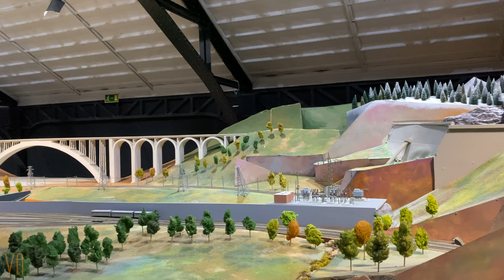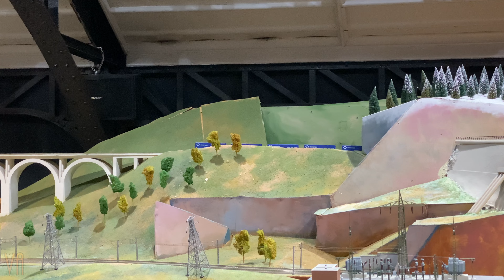[4K-60] Territorio Ferroviario - Museo del Ferrocarril de Madrid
Realizada por el Centro de Estudios y Experimentación de Obras Públicas (CEDEX) en 1998, con motivo del 150 aniversario del Ferrocarril en España, 'Territorio Ferroviario’ es una maqueta a escala HO (1:87) con una superficie de 300 metros cuadrados y una red de 850 metros de vías con capacidad para 66 trenes diferentes.

Para su exhibición al público en el Museo, la maqueta ha sido recientemente restaurada y digitalizada.